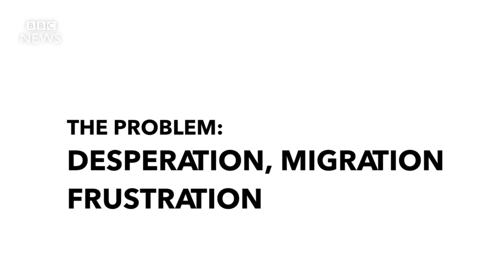Jobs for Syrian refugees - BBC News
Most refugees do not have the right to work. In Jordan they're running an experiment to find out what happens when they are given that right.